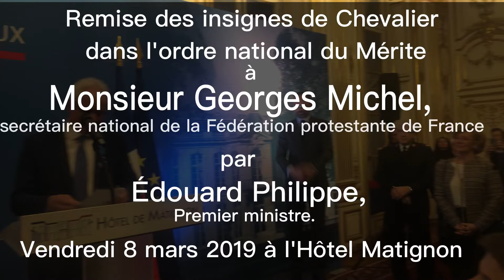Remise des insignes de Chevalier dans l'ordre national du Mérite à G Michel. Allocution de G Michel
Remise des insignes de Chevalier dans l’ordre national du Mérite à Georges Michel, secrétaire général de la FPF,  par Edouard Philippe, Premier ministre le vendredi 8 mars 2019 à Matignon.